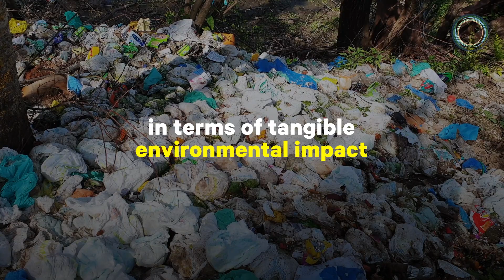Are Cloth Diapers Really Better For The Environment Than Disposables?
Most disposable diapers wind up in landfills, where they can take up to 500 years to degrade — but are cloth diapers any better?

According to one estimate, the average baby in the U.S. will use approximately 7,000 diapers prior to being potty trained. Most disposable diapers wind up in landfills, where it’s estimated they can take up to 500 years to degrade, releasing methane gas and microplastics into the surrounding environment.

When used in an efficient manner, cloth diapers can be up to 40% better for the environment from a carbon emissions standpoint.